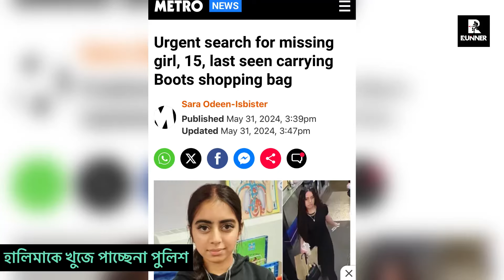হালিমাকে খুজে পাচ্ছেনা পরিবার! ২ সপ্তাহ হলো সে নেই!